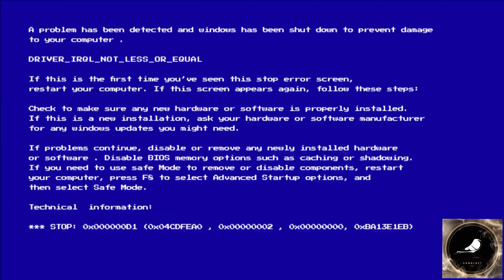PANOORIN: IBON NI EDDIE.. ALAMIN KUNG NAKA DALI..